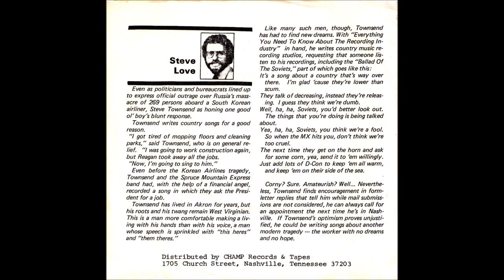Steve Townsend - Hey Mr. Reagan (People Don't Smile)